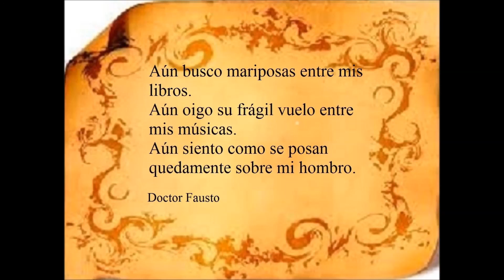387. NOCTURNO - CHOPIN